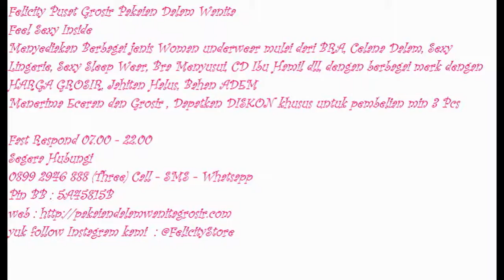Pakaian Dalam Wanita, Jual Pakaian Dalam Wanita, 0899 2946 888 (Three)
Segera Hubungi
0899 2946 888 (Three) Call - SMS - Whatsapp
Pin BB : 5A45815B